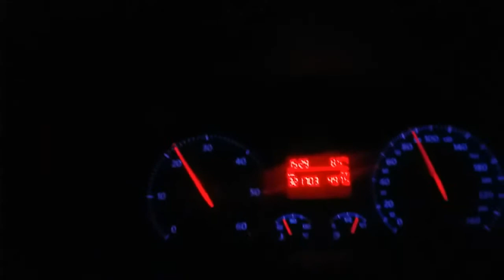Odlazak iz Višegrada PETAK 13